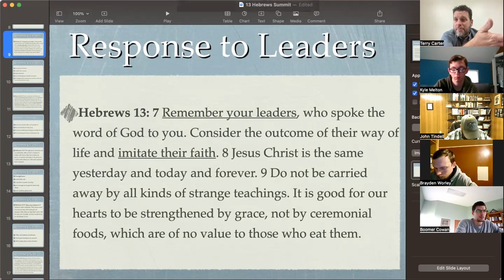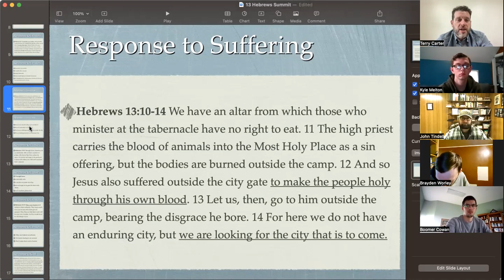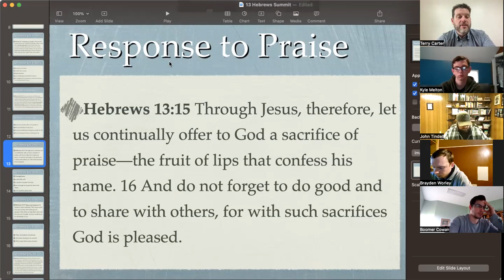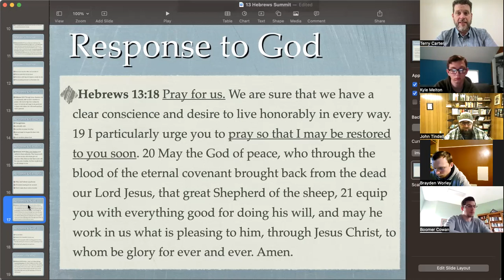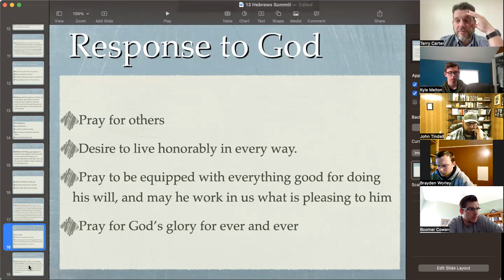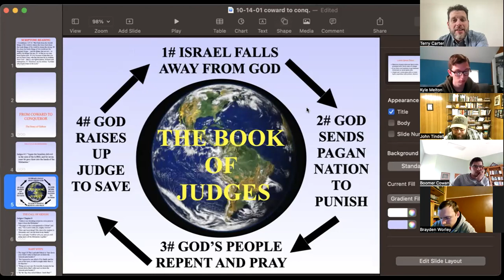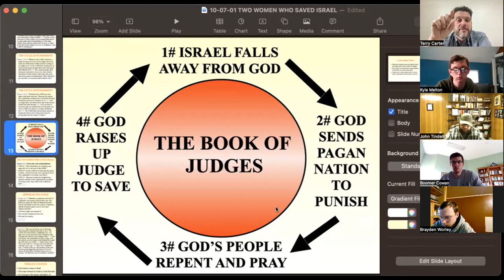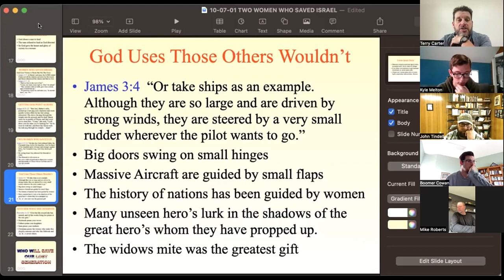13 Hebrews (chapter 13)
The last lesson on Chapter 13 of Hebrews.